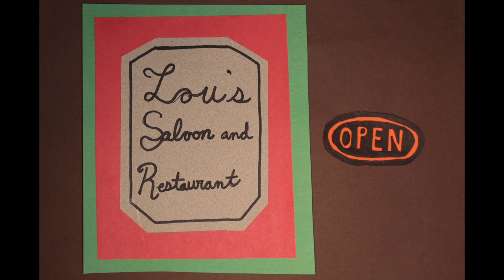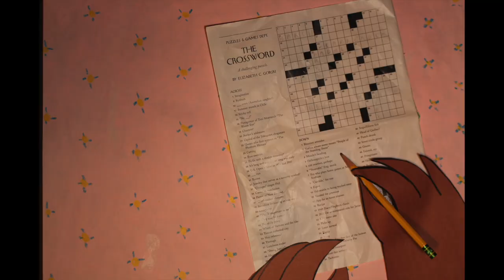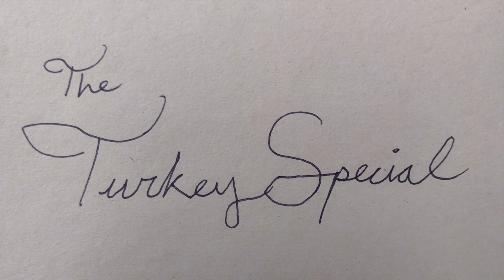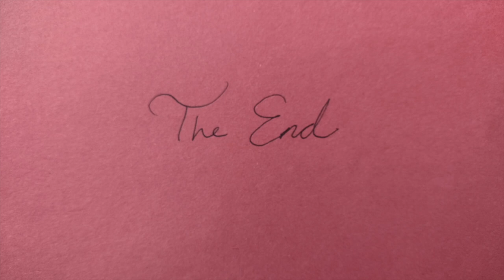the Turkey Special 2023 by Zach Martin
Gobble Gobble!!